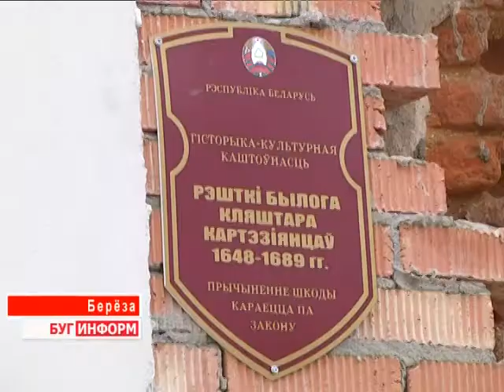2014-12-02 г. Брест. Выездное заседание координационного совета. Телекомпания Буг-ТВ.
Выездное заседание координационного совета по вопросам охраны историко-культурного наследия  на базе Пружанского, Ивацевичского и Березовского районов с участием губернатора.
Как продвигается реставрационная кампания значимых архитектурных памятников Брестчины - этот и не только  вопрос были обсуждены в ходе рабочей поездки под руководством губернатора региона Константина Сумара.